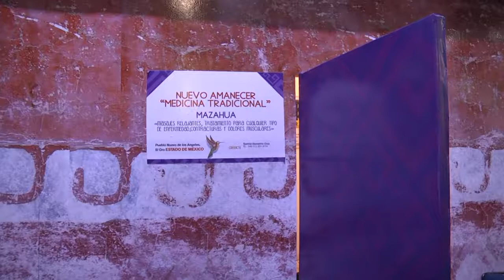Medicina tradicional mexicana.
5a Expo de los Pueblos Indígenas. Comisión Nacional para el Desarrollo de los Pueblos Indígenas. Expo Reforma, Ciudad de México. Mayo de 2017.